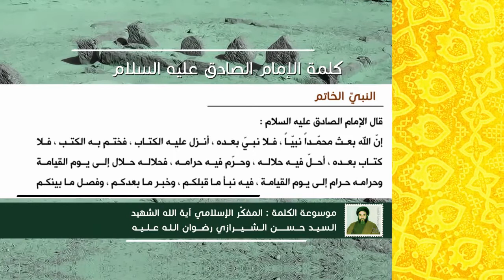كلمة الإمام الصادق عليه السلام- النبي الخاتم صلى الله عليه وآله - آية الله الشهيد السيد حسن الشيرازي